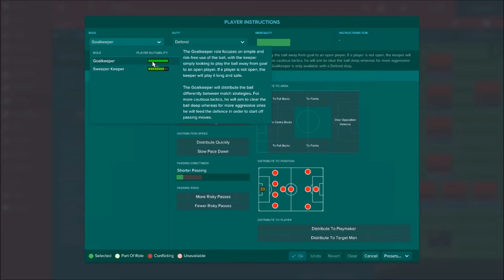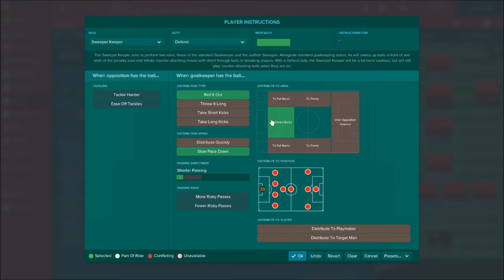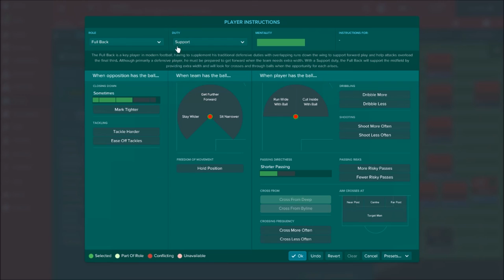Football Manager 2017, FM2017 การตั้งค่า Tactic ประตู GK, แบ็คซ้าย DL, แบ็คขวา DR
สงสัยหรือสอบถามคอมเม้นต์มาเลยนะคับ
หรือจะติชมรึแนะนำก็คอมเม้นต์เข้ามานะคับ